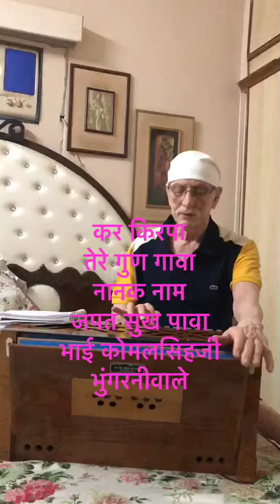Wing commander Pardeshi Retd.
कर किरपा तेरे  गुण गावा नानक नाम जपत सुख पावा कोमल सिंह जी भुंगर नेवाले